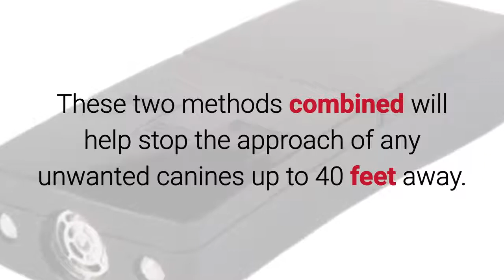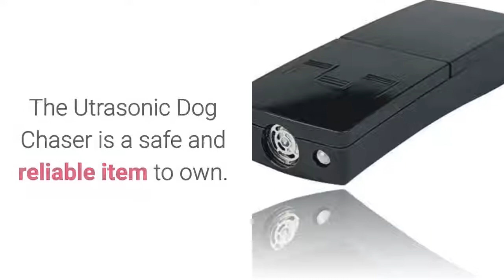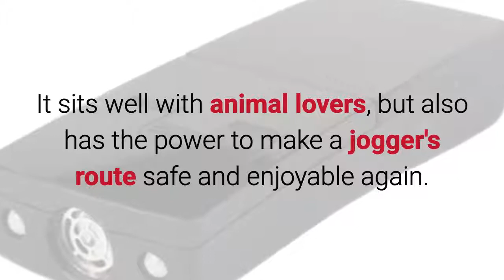Ultrasonic Dog Chaser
The Ultrasonic Dog Chaser is the most humane and safe way to deter unfriendly dogs.

Using the latest ultrasonic technology, this repellent produces a discomforting but not harmful, high frequency sound (20,000Hz-25,000Hz), audible to canines but not to humans.